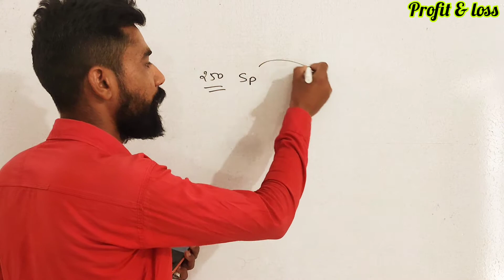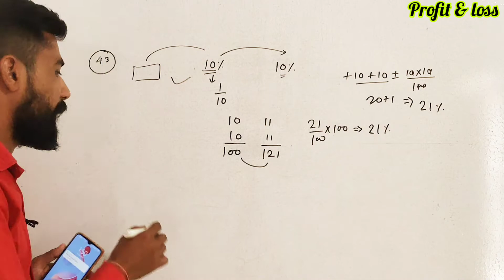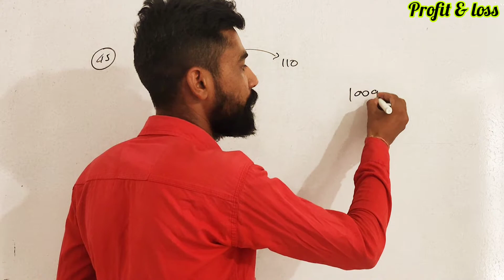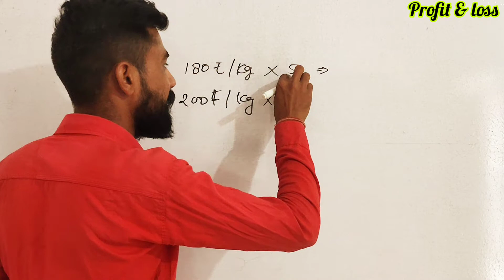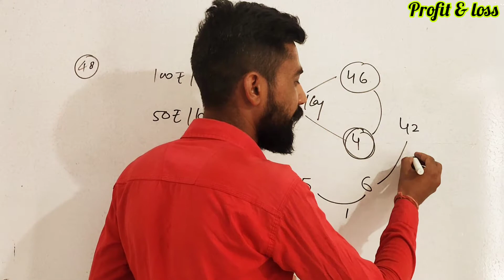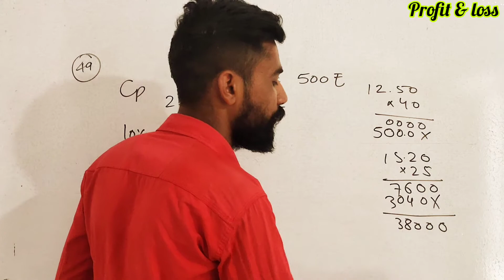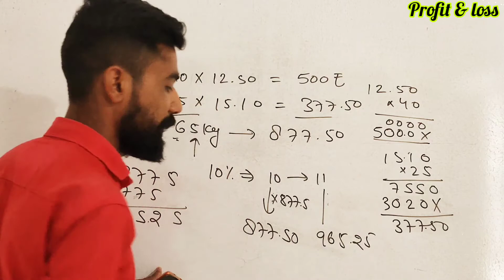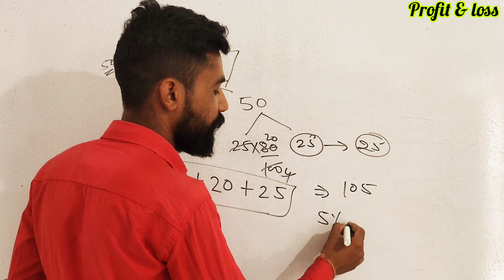Profit and Loss (लाभ और हानि)maths R.S. Book Solution profit_and_loss by-pk hudda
profit and loss by dear sir

rs aggarwal Profit and loss
rs aggarwal maths book solution
rs aggarwal ankganit
ankganit sd yadav
sharad publication sd yadav
Best book for math
ankganit rs aggarwal maths
Which book is best for maths
Maths best book
How to learn basic math
Maths Sikhe
Maths ki taiyari kaise kare
Profit and loss basic concept and short tricks
Profit and loss rs aggarwal demo class math for ssc cpo si chsl mts gd up si upconstable up police up lekhpal chakbandi lekhpal delhi police delhi police head constable up tet bank po clerk and other exams.

PROFIT AND LOSS MATH'S CLASS profitandlossinhindi mathshortssolution profit and loss by-pk hudda